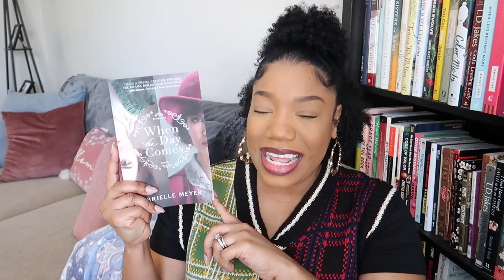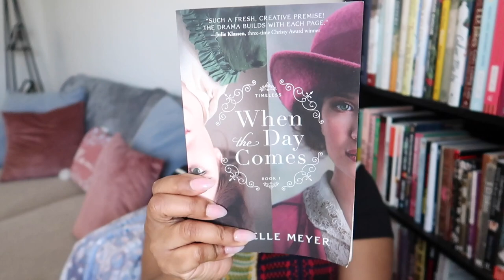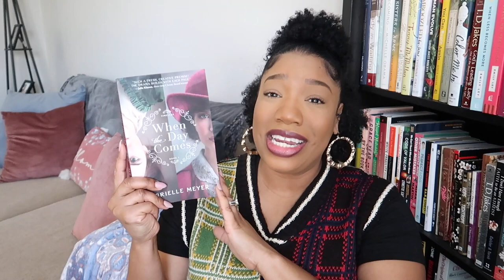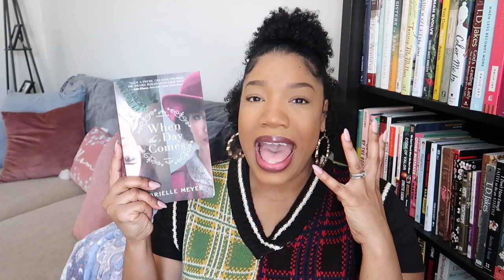BOOK REVIEW WHEN THE DAY COMES | CHRISTIAN FICTION BOOK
In today's video, I am sharing a book review of When The Day Comes by Gabrielle Meyer.  This author is new to me and I a lot to share on the first book in this new series. 📚

BOOK REVIEW WHEN THE DAY COMES GABRIELLE MEYER